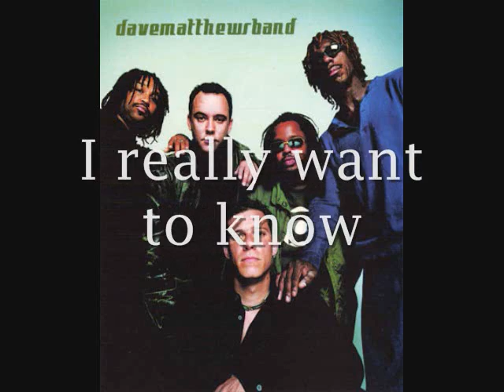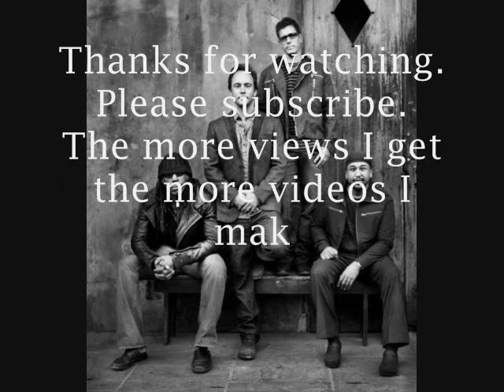Dave Mattews Band: Time of the Season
Twitter: @dabombjosh (let me know if you hit up my video and tell me if you liked it.)

Dave Mattews Band: Time of the Seaon

Really great song.